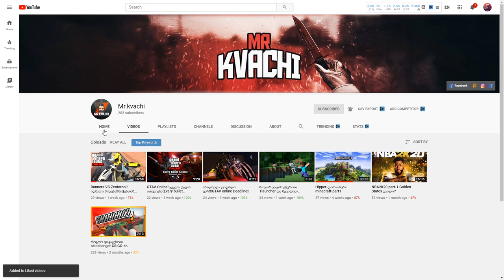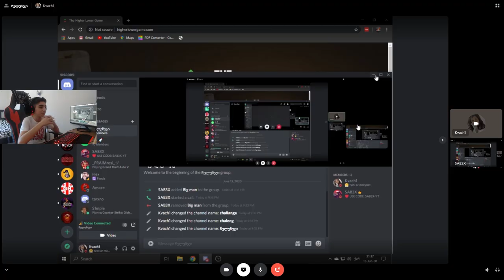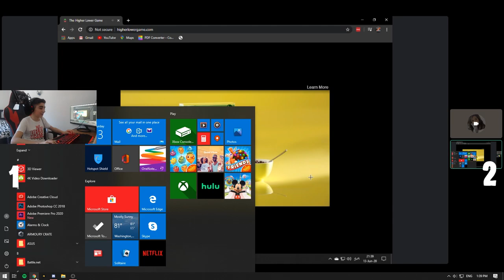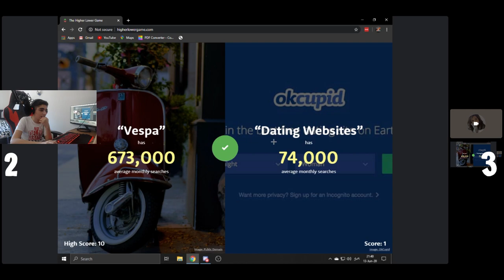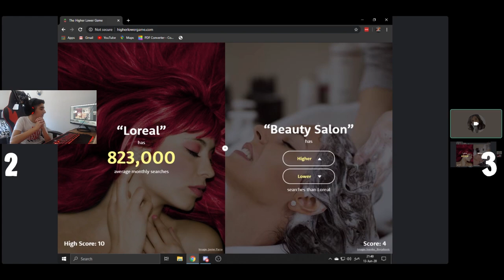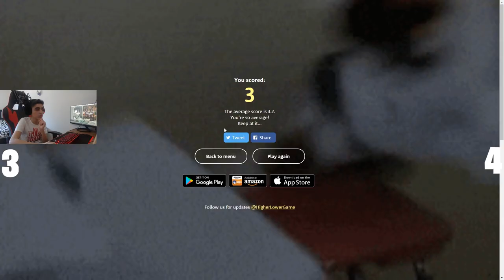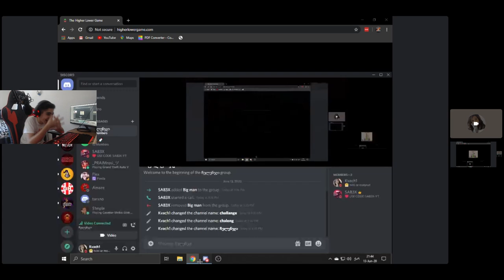ვინ დალია მარილიანი წყალი?🧂😄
Edit პროგრამა - Adobe Premiere Pro

🔥PC Info
Ryzen 9 3950x 3.8ghz
64GB G.SKILL ram
GTX 1070TI 8GB
ASUS ROG Strix X570-E Motherboard
850 Watt Power Supply